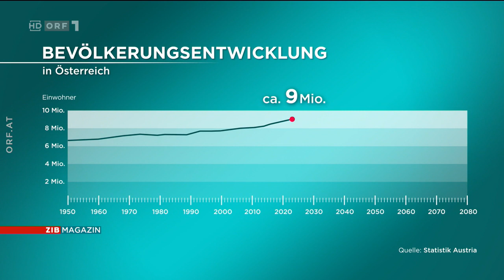🇦🇹 Kollabierendes Pensionssystem: Wieviel Zuwanderung braucht Österreich? (ORF ⎪ 02.01.2023)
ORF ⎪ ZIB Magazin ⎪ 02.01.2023